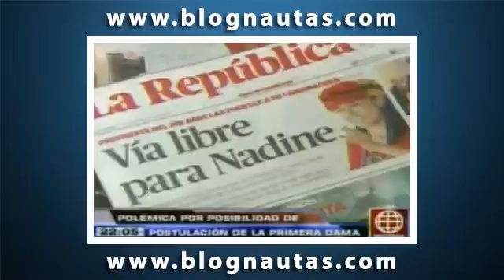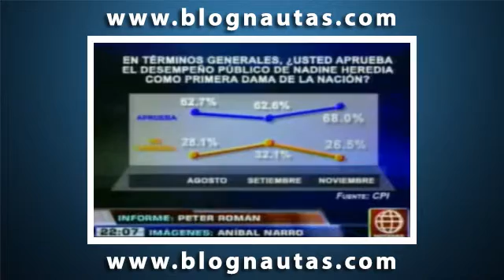Polemica por posibilidad de postulacion de la primera dama